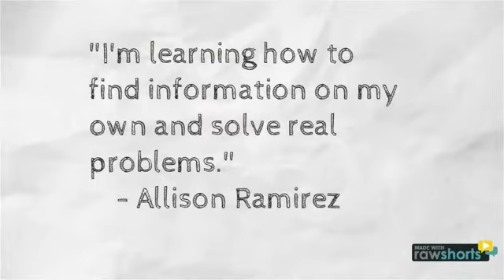ACE is the Place to Explore More!